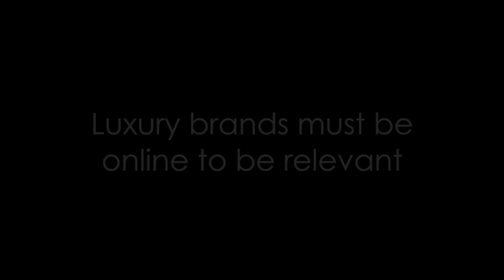Luxury Brands Must be Online to be Relevant - Cyril Drouin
LUXURY BRANDS ONCE BALKED AT THE IDEA of selling or even promoting themselves online. Today, this is no longer the case – particularly in China – where online shopping is almost the exclusive domain of Chinese between the ages of 25 and 40. For traditional luxury brands this cultural phenomenon needs to be embraced if a brand is to remain relevant to the Chinese consumer. So says Cyril Drouin, Chief eCommerce Officer Greater China at Saatchi & Saatchi.

Cyril has lived in China since 1998 and founded BysoftChina in 2003, an eCommerce and digital agency focusing on the Chinese market. He is a regular well-respected speaker and trainer at various digital and eCommerce conferences and hosts high-level training sessions about the Chinese eCommerce ecosystem in China and around the world. Cyril is also teaching eCommerce and Digital Marketing at the MBA level.

Learn more about ClarkMorgan and our leadership development programs by going